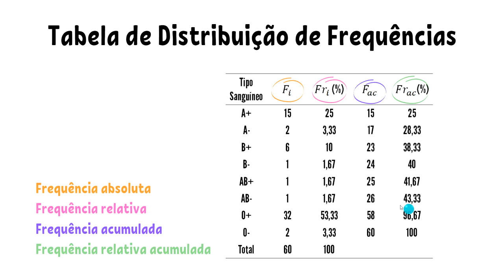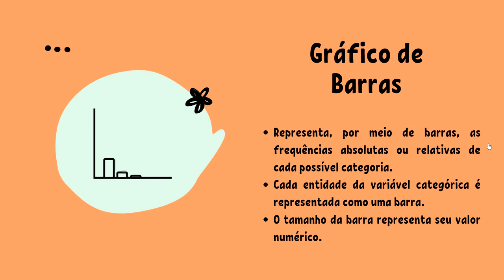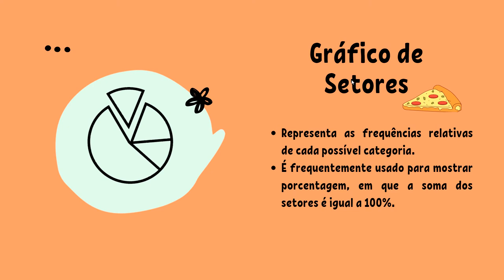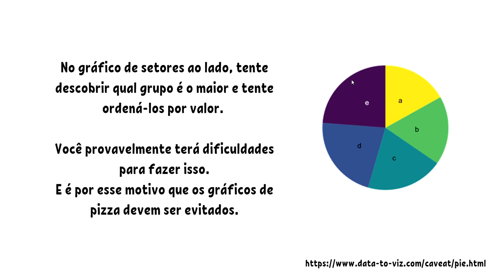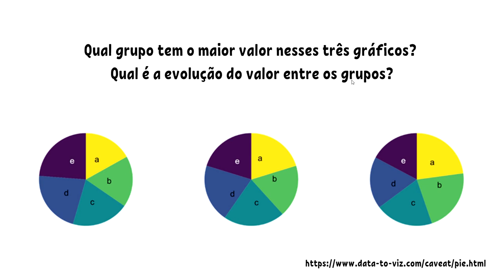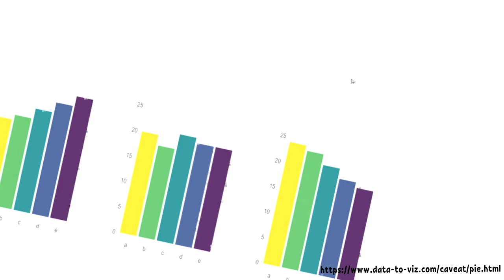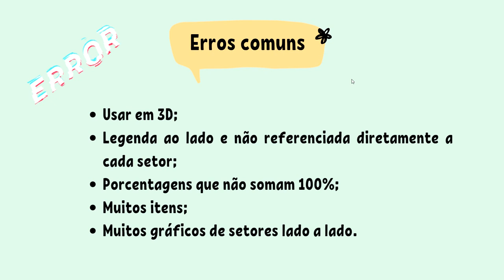Estatística Descritiva Univariada Qualitativa - Tabelas e Gráficos